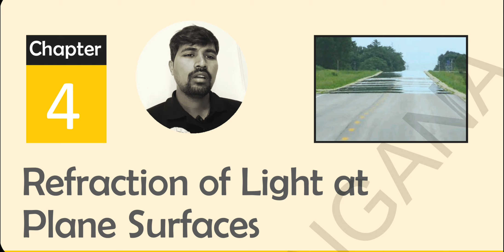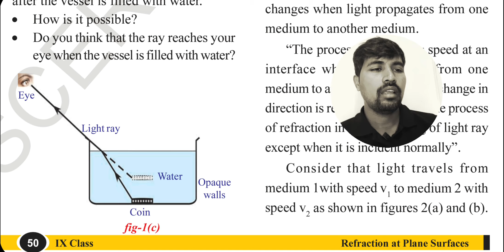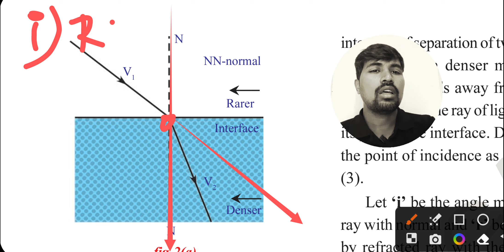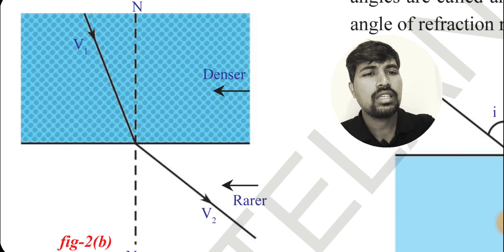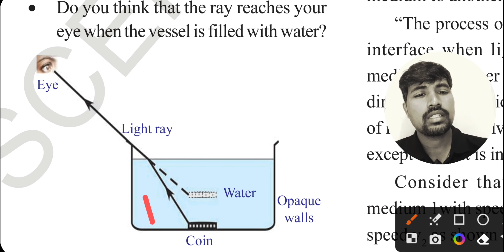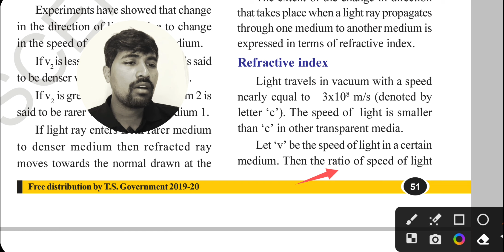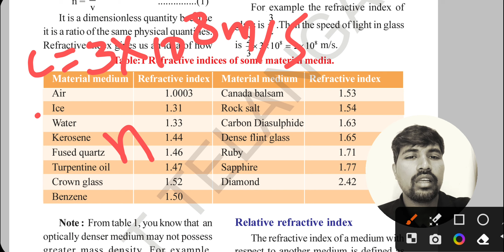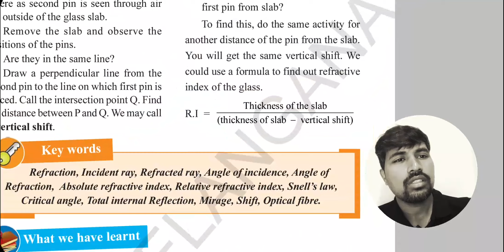Refraction of light at Plane Surfaces_ 9th Class TS/ AP